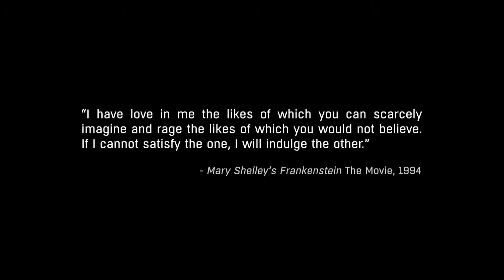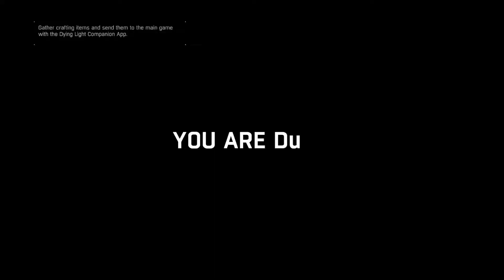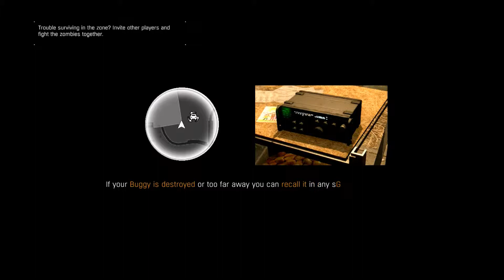Dying Light: The Following - Episode 1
Welcome to a brand new series on the channel. I told you guys this channel was going to be open world games only and that's what  intended to do. I also didn't just want to do ARK Survival Evolved either. I wanted to do something different as well and keep a couple series going at the same time. So I hope you enjoy and come along for the journey in this one as well as my ARK series.